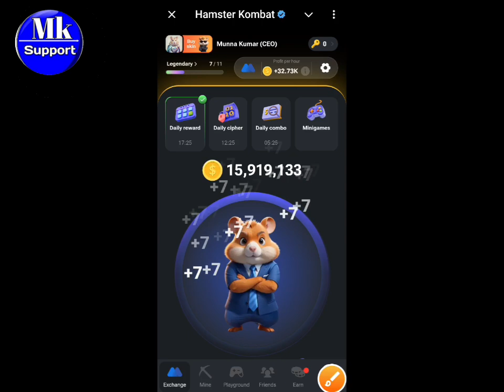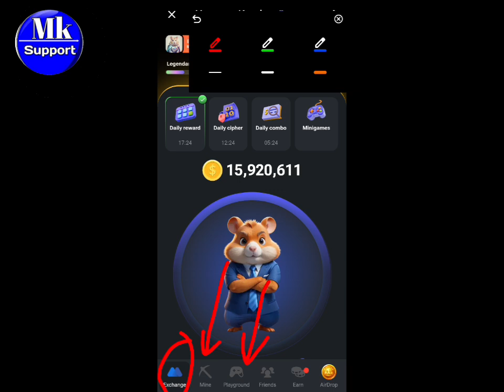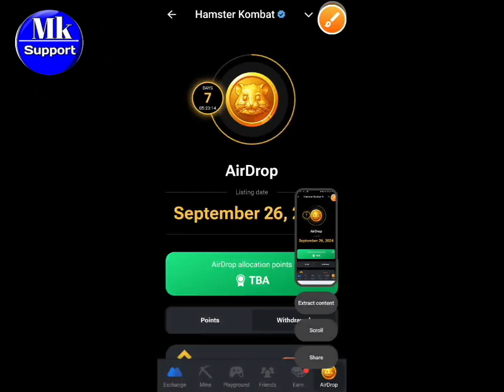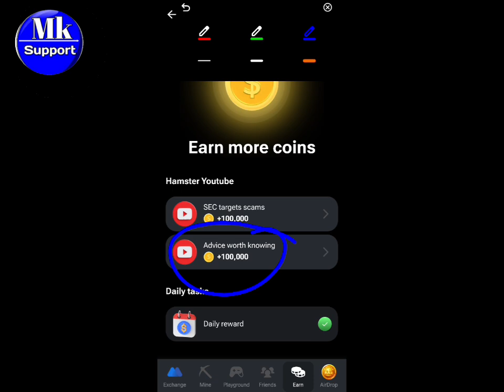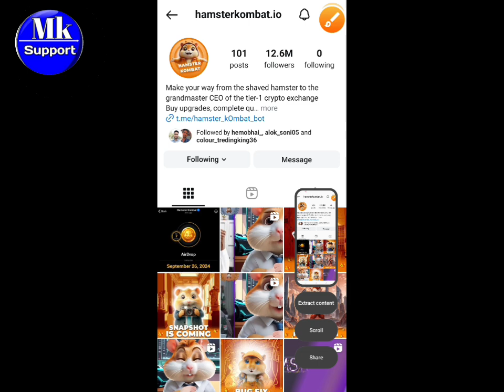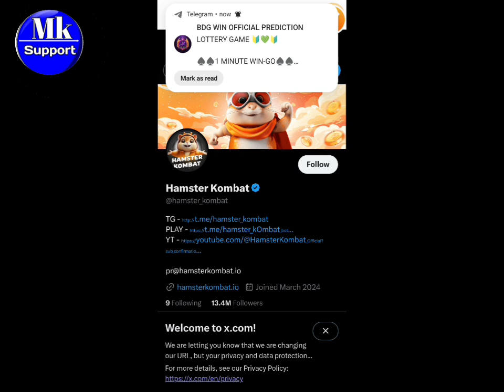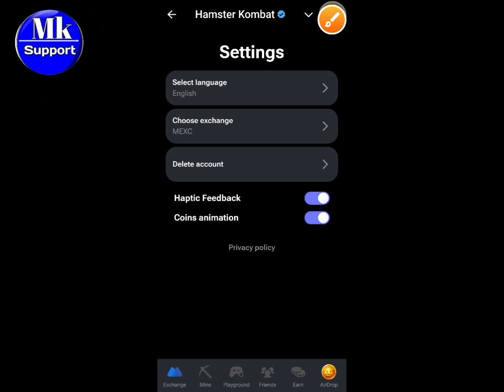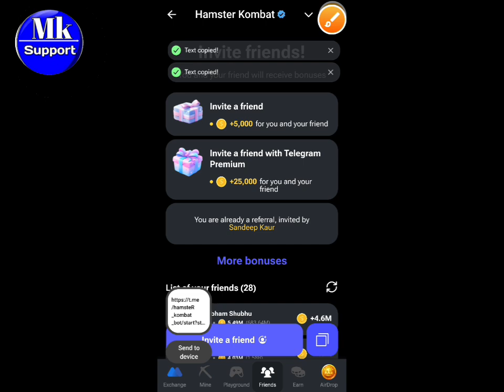Hamster Kombat Airdrop Start Big Update ll Hamster Kombat A To Z जानकारी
Battle Bulls Token link 💪 💪 💪 💪

👇Register Link

👇Mexc Exchange Link here👤
👇Telegram Group मे आप का welcome👤

hamster Kombat
online earning trick

This vedio is only for information and education purpose. This is not a financial advice. we request you to do your own due diligence before investing in any crypto currency, ICO, IEO, Stock & Any other . we do not take any responsibility for your profit or loss, we will not be liable in any case, invest only the amount which you can afford to losses as crypto market is very volatile and risky,